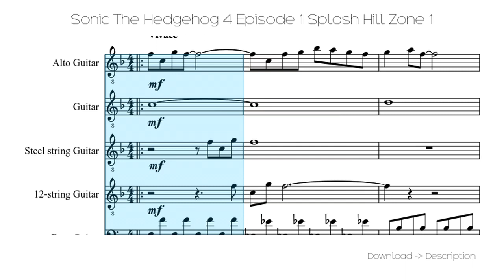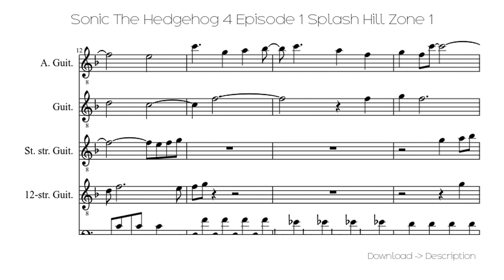🎶 Sonic The Hedgehog 4 Episode 1 Splash Hill Zone 1 🎸🎸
Sheet for song: 🎶 Sonic The Hedgehog 4 Episode 1 Splash Hill Zone 1 🎸🎸